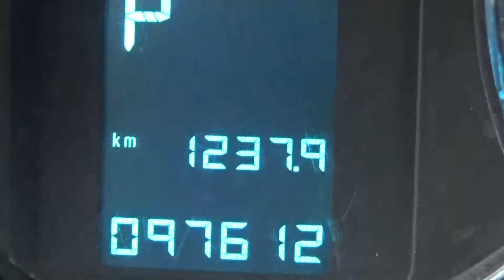Chevrolet / Cruze / 2014 - EK586766